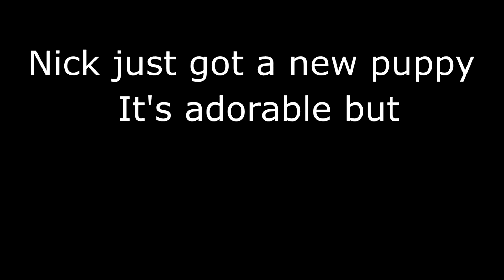Puppy Mishaps R6 ep. 9